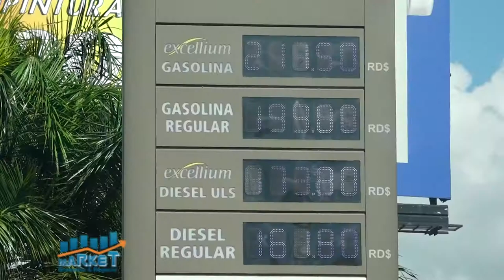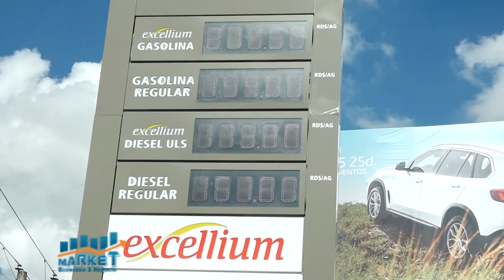MARKET EYN B 3 14 12 20 1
Market, Economia y negocio, 14 de diciembre 2020, B-3